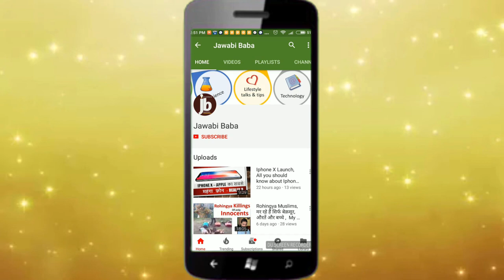MLA & MP Full form and meaning. Simple Meaning of MLA and MP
Watch this full video to know the difference between MP and MLA.   How are they elected in Loksabha and Vidhansakha Elections